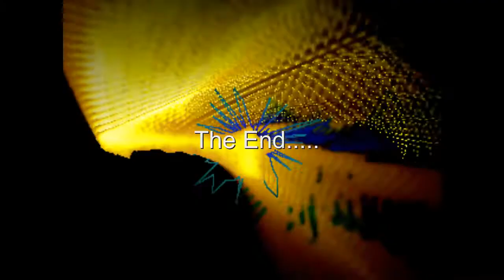Western Jeugdteam training onderdeel Western Riding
Thyra(11)en Kiowa deden voor het eerst mee aan de jeugd training.
Het onderdeel van de training was Western Riding, onder leiding van NQHA trainster Peggy de Kraa
Kiowa heeft een veulen gehad en is nu sinds een paar weken weer onder het zadel.